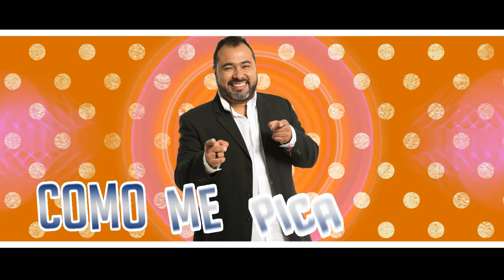Oscar Monsalve y Su Guachafita - La Tripa Aguardientera (Video Lyric)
Gracias por visitar mi Canal Oficial de YouTube

Conectémonos